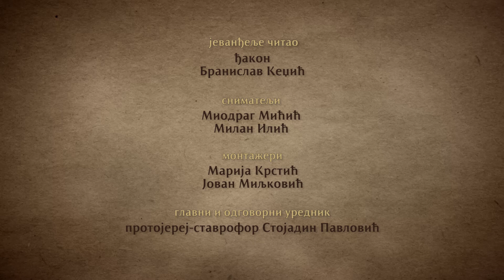Јеванђеље - Недеља прва по Духовима - Свих Светих